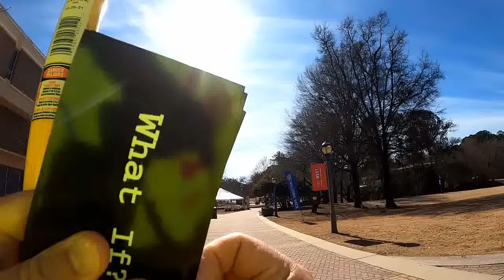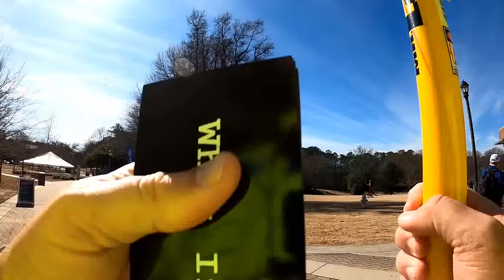Can I Be EFFECTIVE? - CONTENDING FOR THE FAITH at UWG - Kerrigan Skelly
Regular mail:
PinPoint Evangelism

Video footage of Kerrigan Skelly of PinPoint Evangelism witnessing and evangelizing at the University of West Georgia during the Spring 2024 Semester.

KERRIGAN'S EQUIPMENT

Loud, Clear, Powerful Speaker:
Bose S1

Hands Free Wireless Mic to Use w/Bose S1:

Hands Free Small Speaker:
Louder One
Less Expensive One

GoPro Hero 8:

Chest Mount:

External Battery Pack:

Alternative Door to Charge GoPro Continuously:

Preaching Bag: